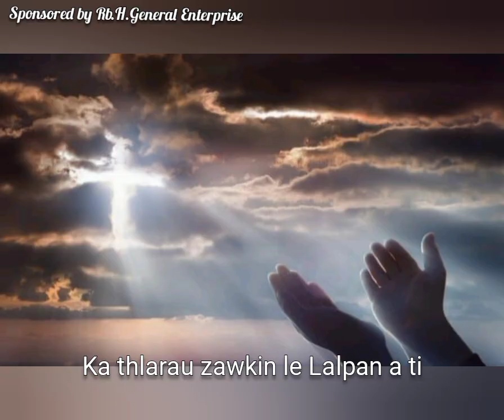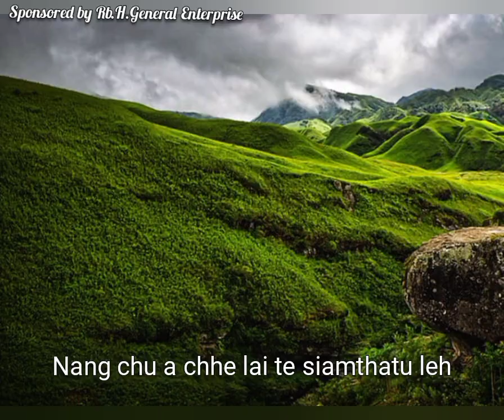Lalenkawli Pautu - Rorelna fel zawng ula || Phuahtu - Lalduhawma